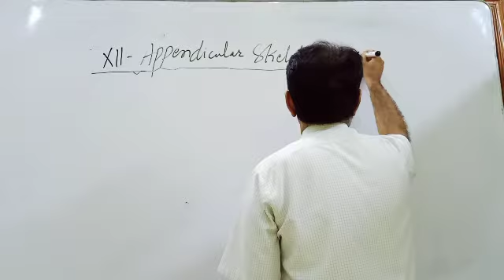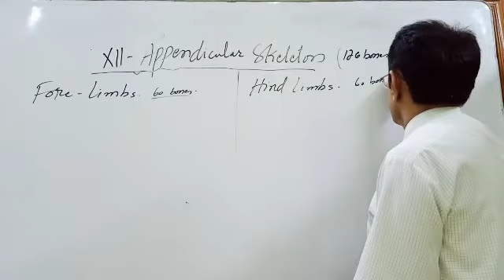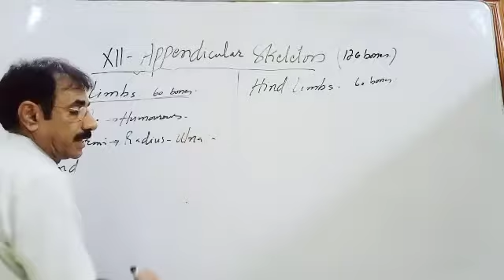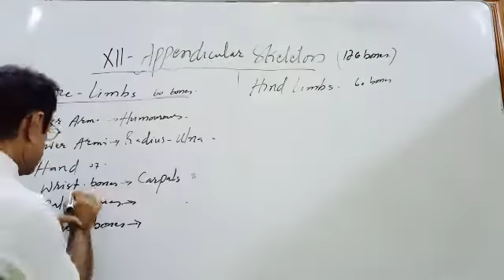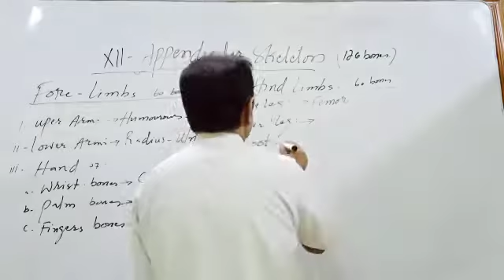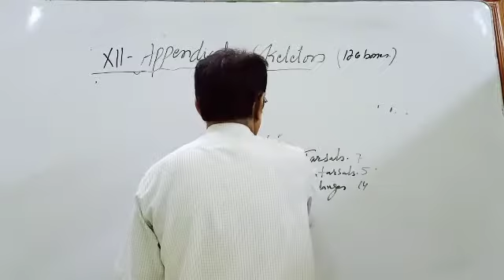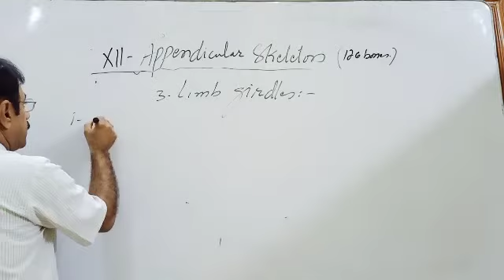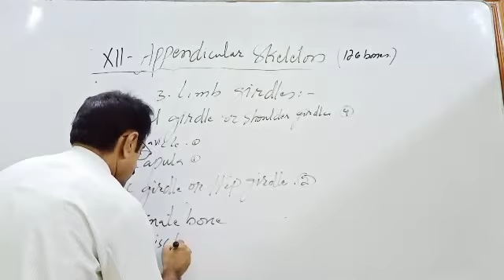coaching Second year Lecture 31